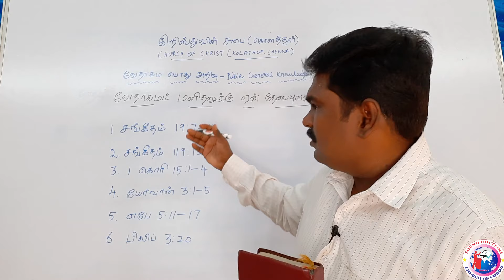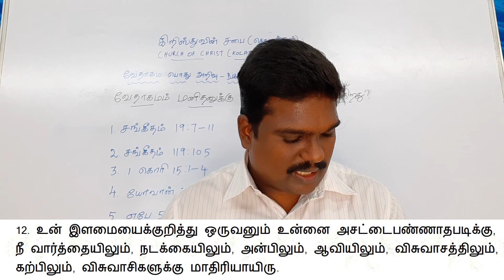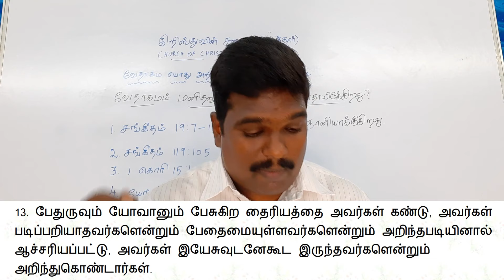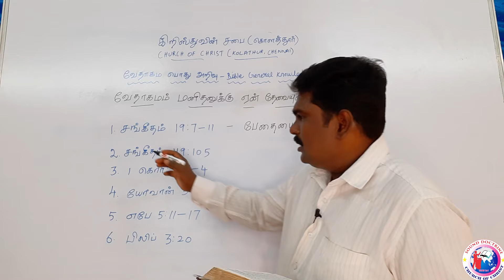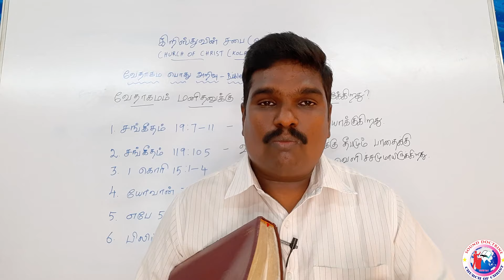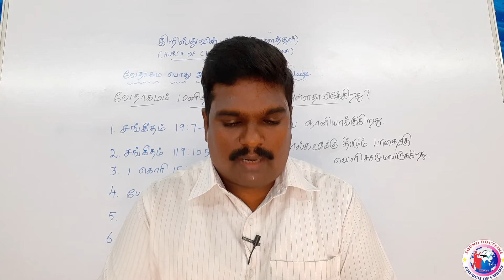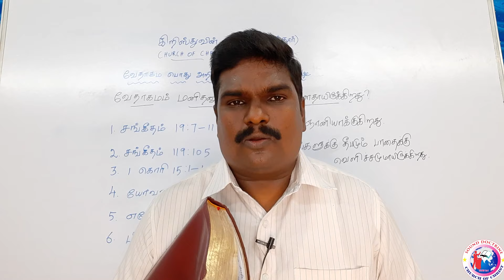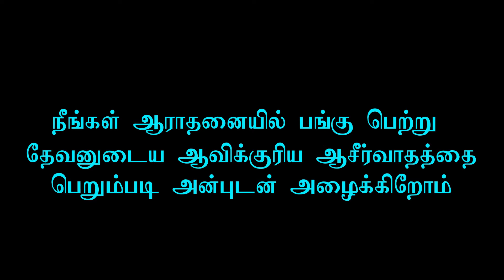Bible General Knowledge Part 7 | கர்த்தருடைய சத்தியம் பேதையை ஞானியாக்குகிறதுமாயிருக்கிறது!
Address:
Worship Timing: Sunday Morning 9.30 a.m & Evening 5.00 P.m.
Bible Study:  Friday 6.30 p.m